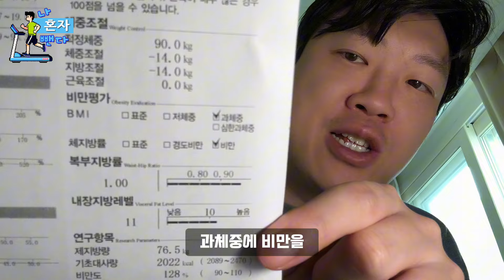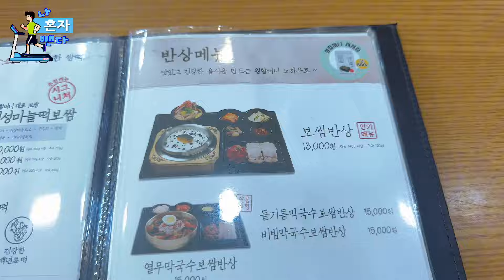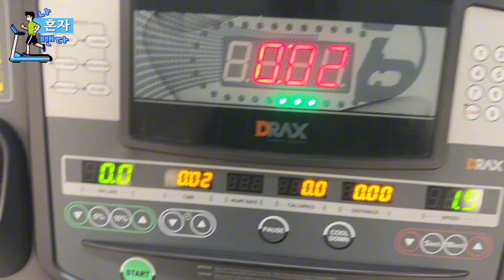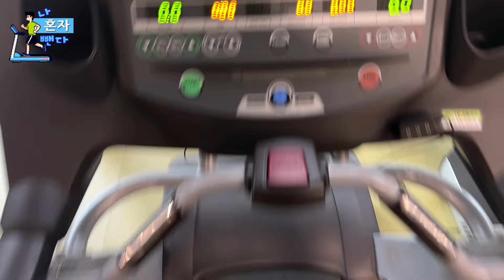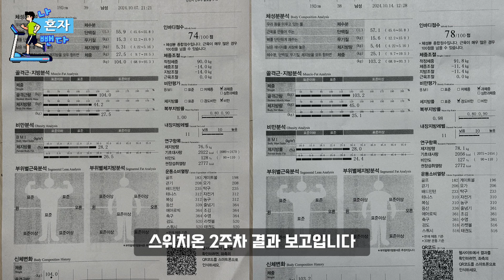40대남자의 스위치온 다이어트 2주차 [나혼자뺀다]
나혼자 뺀다!!
스위치온 다이어트 2주차 영상입니다